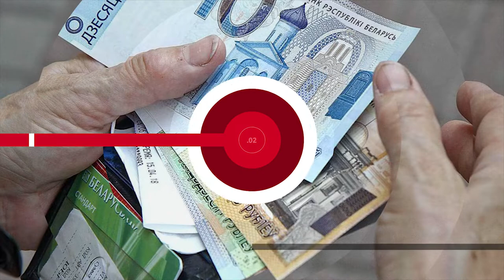Новости. Сейчас 29 07 2020